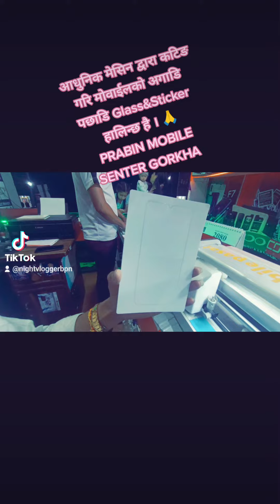plz_subscribe_my_channel PRABIN MOBILE SENTER GORKHA BAZAR